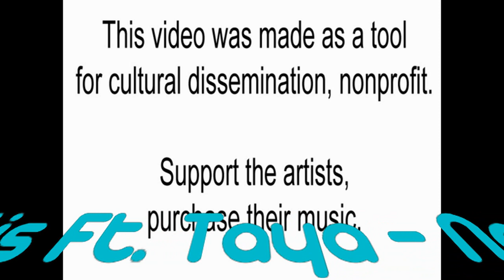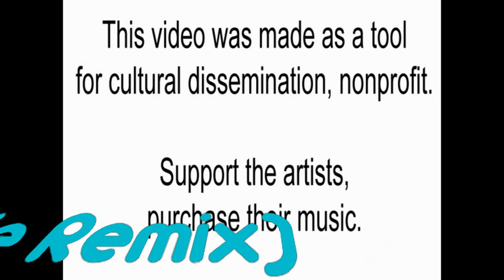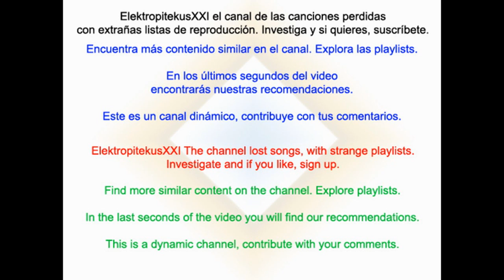Zac Samuel & Moon Willis Ft. Tayá - Never Letting Go (David Zowie Remix)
FutureHouse Ojito, este track de Future House fue charteado por General Bounce. El remix de David Zowie para el Never Letting Go de Zac Samuel y Moon Willis con Tayá está recogido en el recopilatorio DMC Dance Mixes y fue lanzado por Polydor. Sin embargo al londinense Moon Willis lo podeis seguir en

Por último tengo que decir que ¿es una versión del tema de Tina Moore "Never Gonna Let You Go"? Si. Si, lo es.